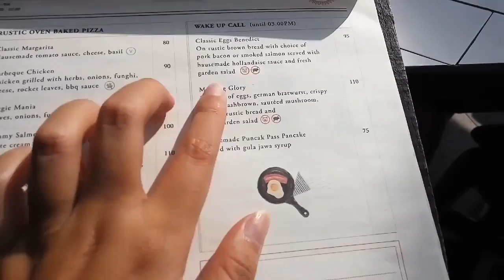Hause Rooftop Jakarta with Nurlina Farlani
Hause Rooftop Jakarta through the eyes of Nurlina Farlani while she and her dear friends were at our beloved Hause.

As you can see, Hause would be a perfect place to hang out for afternoon tea and any other get together occasion since Hause is an oasis located in the middle of the bustling Jakarta city.

A secluded place where you can take a deep breath and feel the breeze at an outdoor backyard while witnessing the majestic Jakarta’s sky view.

Check us out also on Instagram, Twitter and Facebook @hauserooftop and our official website at hausemade.com

Hause gives you a feel that you’re miles away from the relentless buzz of Jakarta. Home away from home - because Happiness is Hausemade.